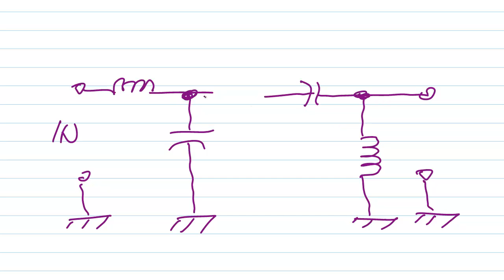Optoisolator in Bandpass Filter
It's also known as an optical coupler or optocoupler.